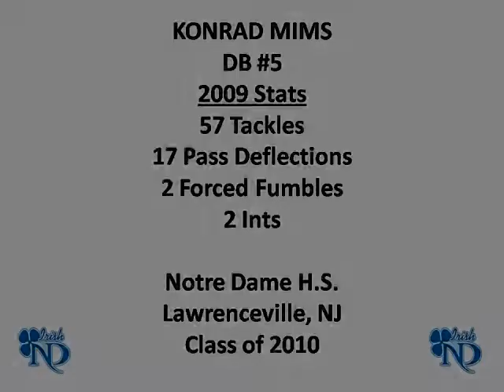2009 Season - Konrad Mims Highlights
2009 Season Stats
2 Ints
57 Tadkles
2 Forced Fumbles
17 Pass Deflections